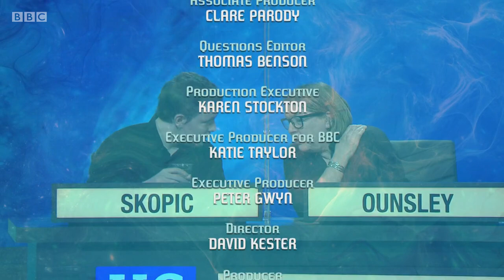University Challenge 2021/22 E6: Strathclyde v Reading. 16 Aug 21.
University of Strathclyde v University of Reading.